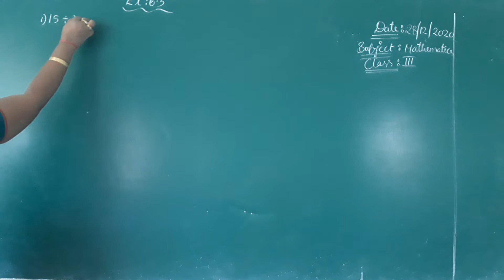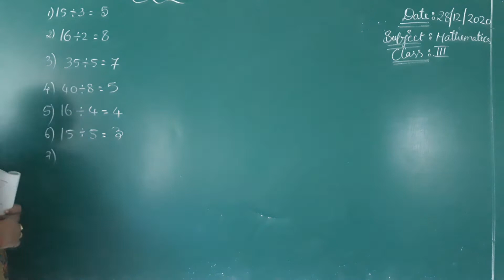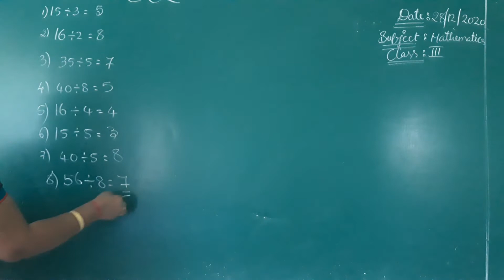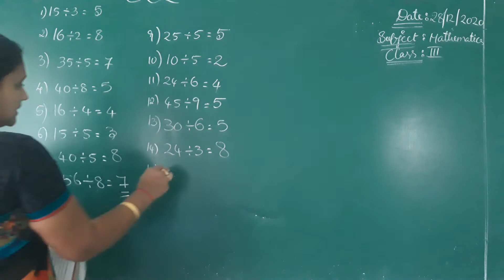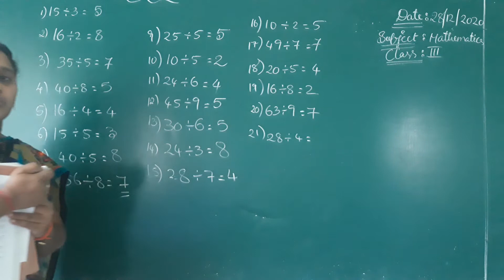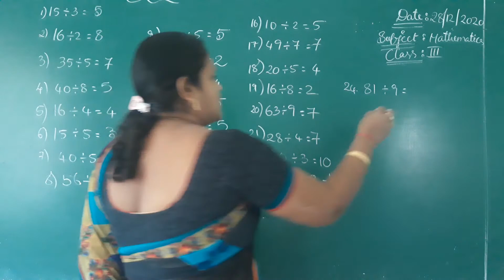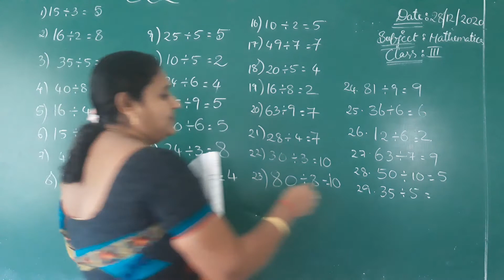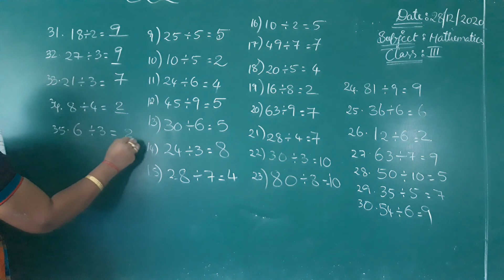3 CLASS MATHS (28-12-20)